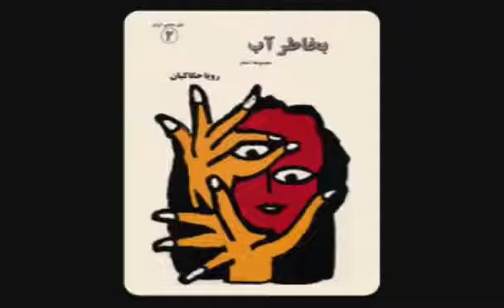VOKRadio: An Interview with Roya Hakakian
This video was published by the Voice of Kurdish-American in Feb. 19, 2012 in the following link:

An Interview with Roya Hakakian,
By Cklara Moradian
Ms. Hakakian's most recent book is titled Assassins of the Turquoise Palace, published through Grove/Atlantic in 2011. This book is the non-fiction account of the 1992 Mykonos restaurant assassinations in Berlin. Four Kurdish and Iranian opposition leaders were brutally assassinated as part of a terror campaign carried out by the Islamic Republic of Iran to silence political dissidents in diaspora. The assassinations led to the Mykonos trial, which is considered one of the most significant international court cases in European judicial history. The German court implicated the highest officials of the Islamic Republic of Iran as responsible for ordering the assassinations which led to a diplomatic crisis between the two countries. Rather than writing a political book, Ms. Hakakian chronicles the aftermath of the assassinations through the lens of those closest to the case.
Please Watch the interview with Ms. Hakakian,
or listen to Vok radio at http:vokradio.listen2myradio.com